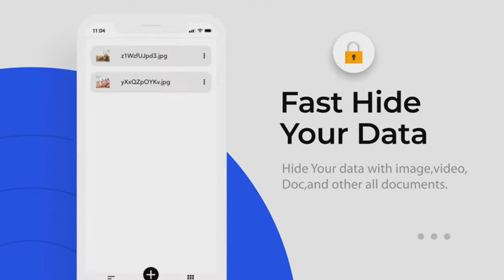Private Photo Vault - Keep you Safe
Feel free to use this amazing calculator vault to hide videos, photos and lock apps now!